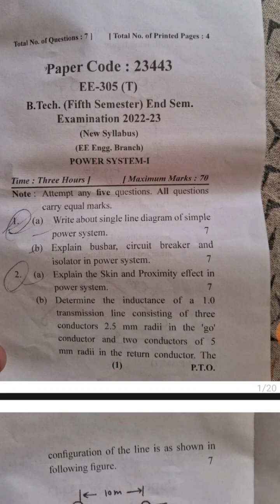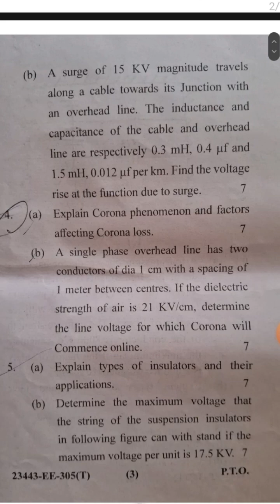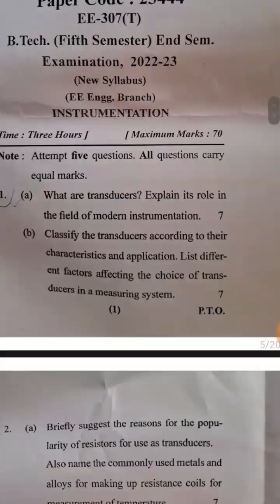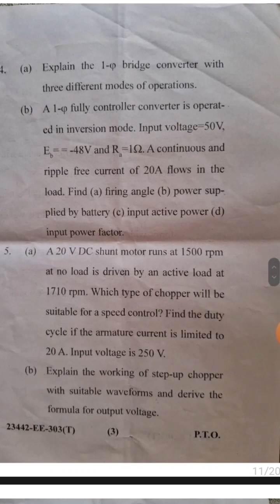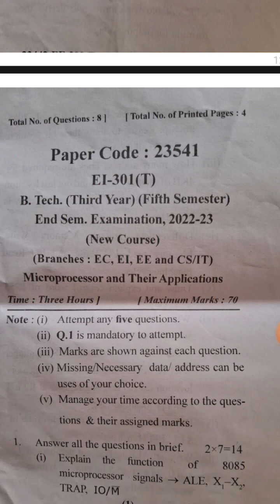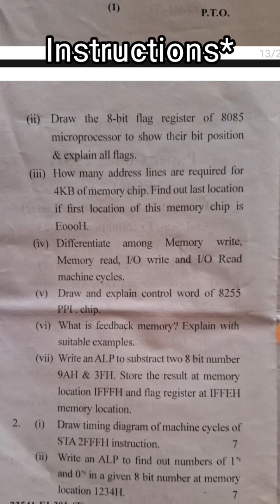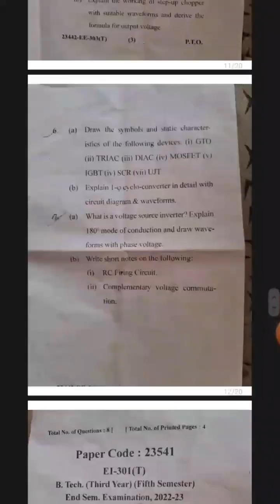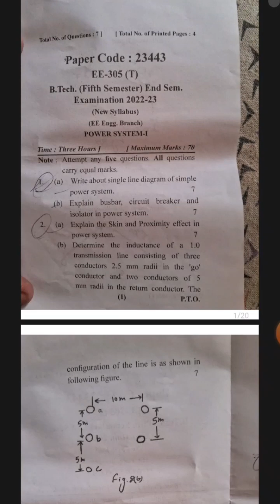MJPRU Previous Year Question Papers | 3rd Year | 5th Semester | Satyarth Shukla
📚🎓 Looking to ace your exams? We've got you covered with a treasure trove of past question papers from MJPRU. Accessing these papers can provide valuable insights into exam patterns and help you prepare effectively. MJPRU PreviousYearPapers ExamPrep"

University Name -- Mahatma Jyotiba Phule Rohilkhand University, Bareilly

Hostel Name -- BDA Hostel

My Course -- B.Tech

My Branch -- Electrical Engineering

Related Searches -

MJPRU Previous Year Question Papers
MJPRU Question Papers
MJPRU Mid Semester Question Papers
MJPRU Mid Semester
MJPRU Previous Year Mid Semester Question Papers
mjpru power system question paper
power system important questions
power electronics question paper
instrumentation questions paper
power electronics important questions
instrumentation important questions electrical engineering
microprocessor question paper
microprocessor important questions
control system question paper
control system important questions paper